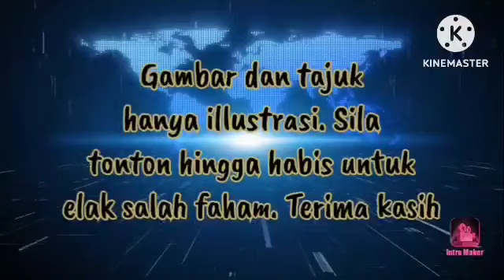PROKLAMASI MELAYU LUAR DARI KERANGKA POLITIK !!